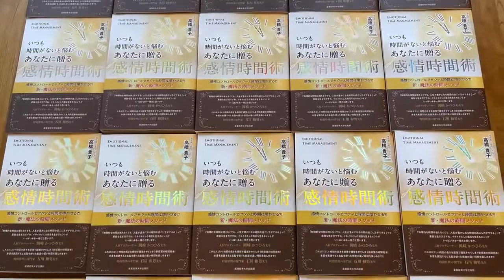【新刊 感情時間術の本 届きました～】Amazonにて絶賛予約発売中。お近くの書店でもご予約できまーーす。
時間術の本はこちらから
24時間365日受付♪　LINEで気軽に聞いてみる　高橋貴子直通ホットライン⇨ ID＠takako555
40代女性のための飛常識な自宅教室開業スクール　WEB設計と経営をゼロから始める【Living起業アカデミー】

40才から起業をゼロからスタートしても、

72個の女神の飛常識メソッドを使い、事業を3倍飛躍させ
６ヶ月で月商50万・10年続く教室の基礎を作ります。